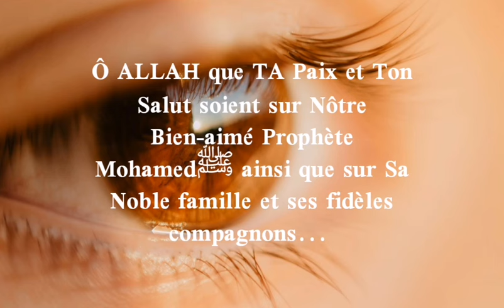Rokya contre les blocages du language bi idniLLAH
As-Salâm alaykoum wa rahmatouLLAH wa barakatouhou,